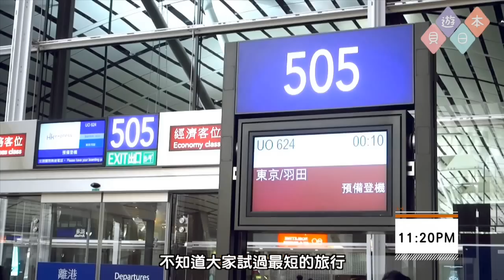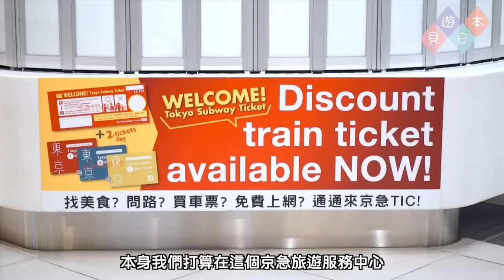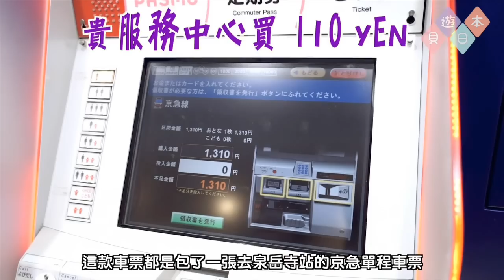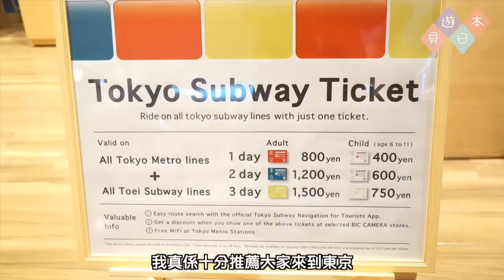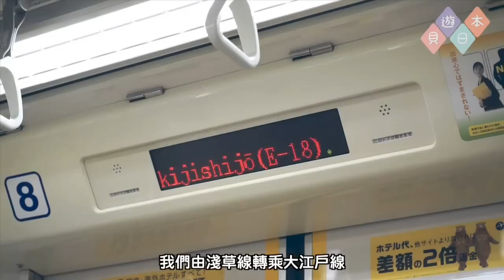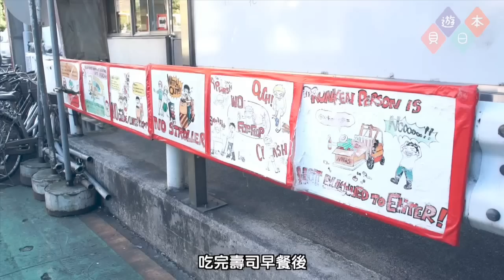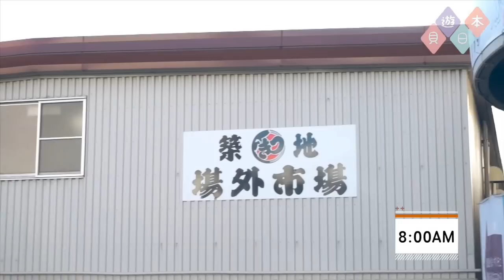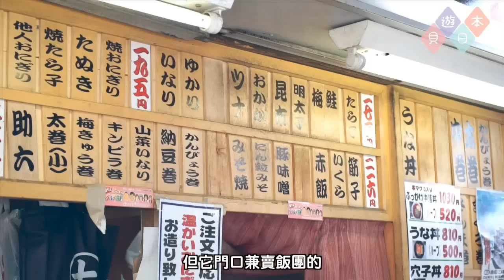【貝遊日本】日本東京一日之旅 PART1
►「日本東京一日之旅」系列

旅程日期：2014年12月3日
第一次剪的日本旅遊短片，希望大家多多支持，雖然剪完我覺得有點長，尤其是開頭買車票那裡HAHA，下次我會做得更好～
拍攝器材：GOPRO＋SONY A7S＋SONY rx100 m3

P.S. 我不是鼓勵大家像我這樣，我承認這個TRIP真的好累，如果那些認為去旅行應該輕輕鬆鬆的主義者不要罵我HAHA，這是我的經歷，我的選擇，是很累，但是我亨受，每次回想起這個TRIP我都覺得好開心，因為我真的很喜歡去日本^^